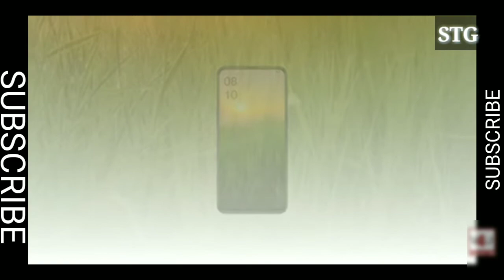Oppo F11 Pro official Full specifications and reviews||First Look||2019||Price, launch dateTech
oppo f11 pro features
oppo f11
oppo f11 pro hands on pro 5g
Oppo F11 pro handset
Oppo F11 pro smartphone